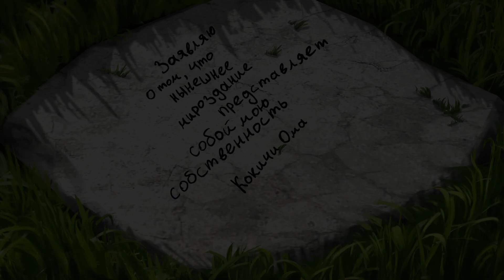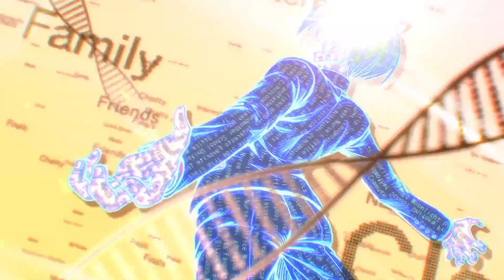ТАЙНА РАНТАРО - Danganronpa V3: Killing Harmony #95 (Прохождение на русском)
Приветствую всех на своем канале, меня зовут Рицу, и сегодня мы продолжаем прохождение Danganronpa V3: Killing Harmony.

Danganronpa (ダンガンロンパ) — серия игр и лайт-новелл, разрабатывающаяся и издающаяся Spike Chunsoft. Игра вращается вокруг студентов-мастеров в каком-либо деле на "Абсолютном" уровне, и с этим их взяли учится в Академию Пик Надежды. Однако, студенты были закрыты в школе, изолированы от окружающего мира и вынуждены убивать друг друга садистским медведем Монокумой.